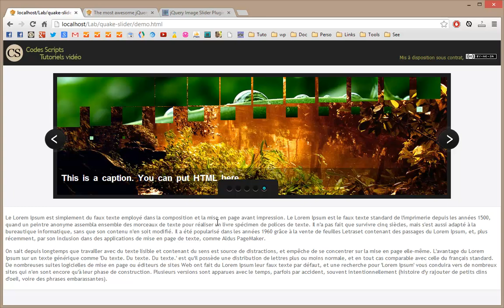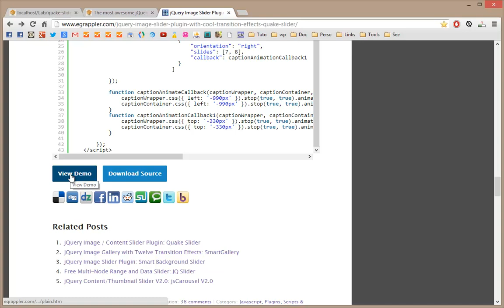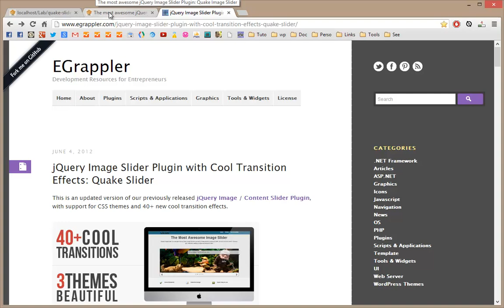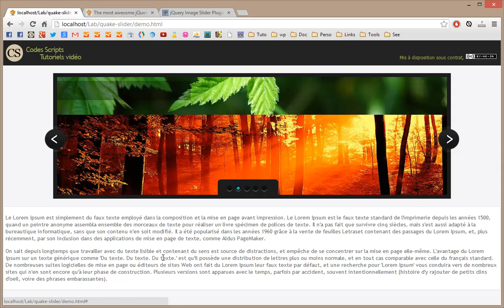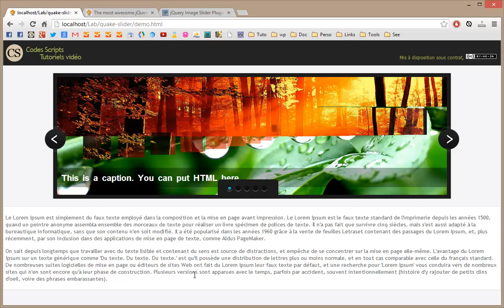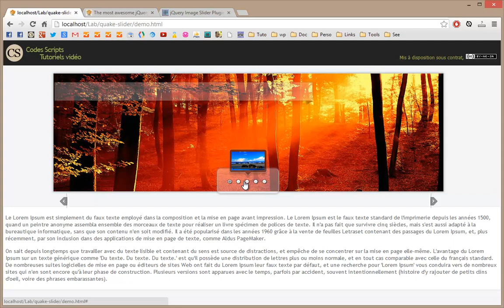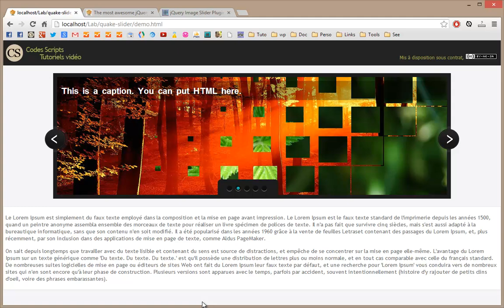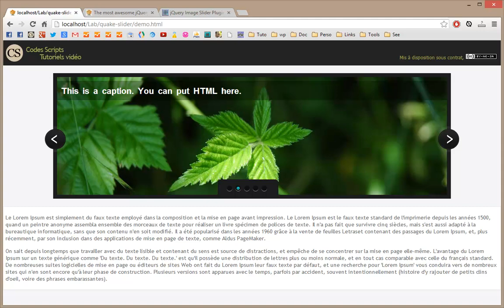Tutoriel jQuery : Quake Slider Plugin jQuery avec 40 effets de transition